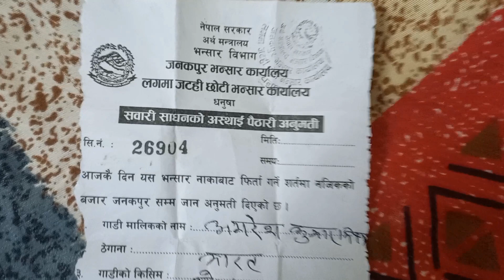Nepal की यात्रा - जटही बॉर्डर, मधुबनी, बिहार - Tour of Janaki Temple Ride to Janakpur Dham vlog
Kaluahi to Janakpur Yatra | Jathi Bihar Nepal Border by Bike | Exploring rural areas of Bihar India
India to Nepal Journey | Kaluahi to Janakpur  | Traveling to Nepal by Bike | Exploring Rural India